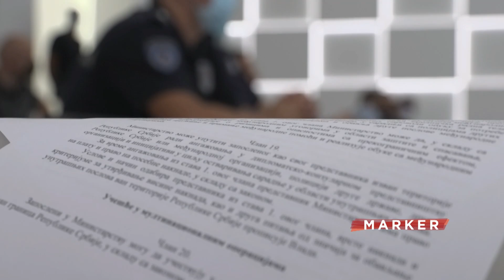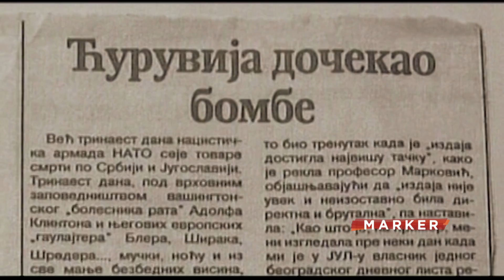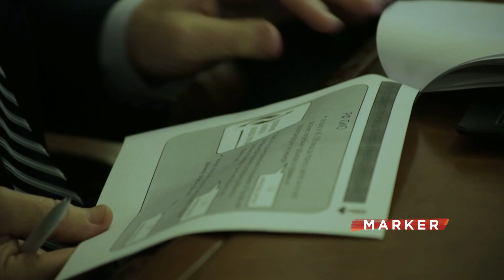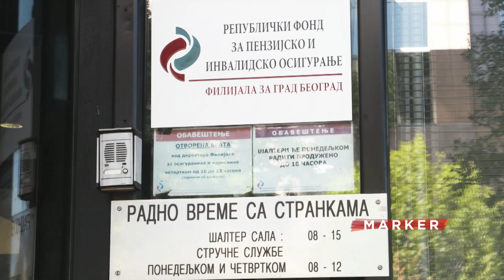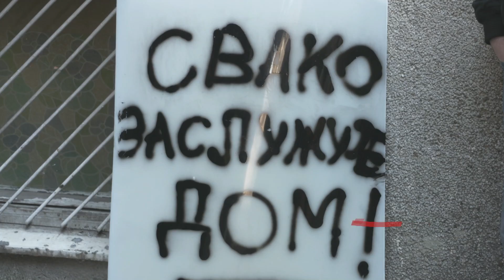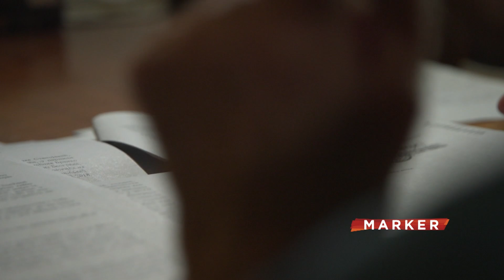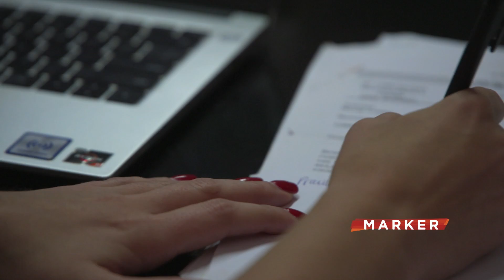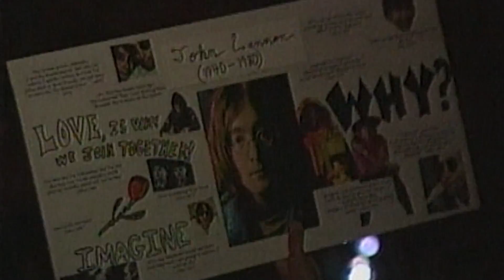Marker: Veća ovlašćenja ministra policije, novi direktor Fonda PIO i javni izvršitelji (8.12.2022)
Ministar Bratislav Gašić privremeno dobio veća ovlašćenja - do izbora direktora policije koga zemlja nema godinu dana.

Siniša Mali opoziciji: Koliko radite protiv svoje zemlje, možda vas neko verovatno i plaća za to! Pokrenuta interpelacija za smenu ministra finansija.

Funkcioner SNS-a Relja Ognjenović predložen za direktora Fonda PIO.

Pravo na dom proglašeno ustavnim pravom! Presedan ili pravilo u daljem radu javnih izvršitelja?

Pratite nas na i na društvenim mrežama